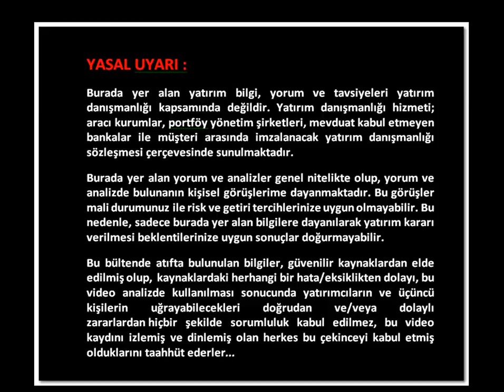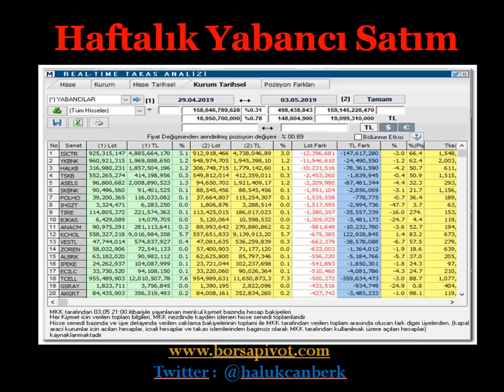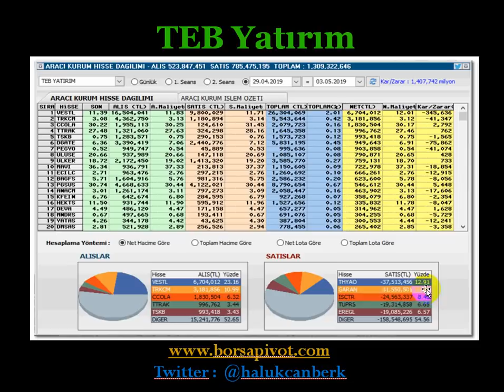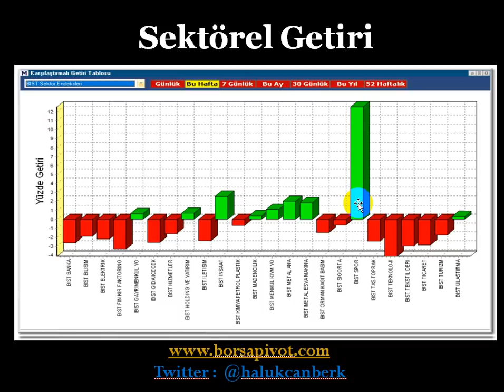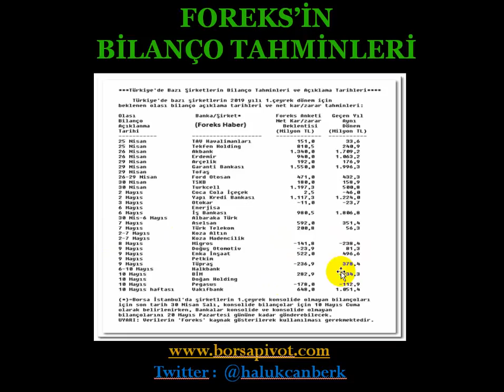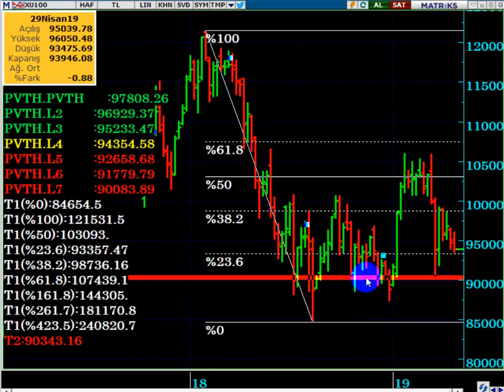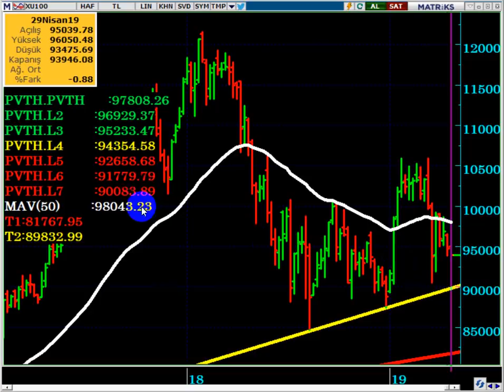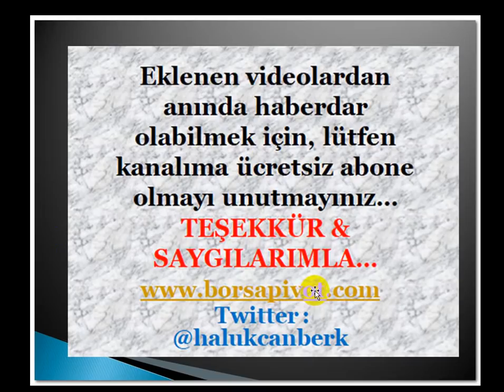BORSA İÇİN BU HAFTA SON DERECE KRİTİK...!!!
YSK Kararı Borsayı Nasıl Etkiler...?
Yabancılar Hangi Hisseleri Alıp - Satıyorlar, Maliyetleri nedir...?